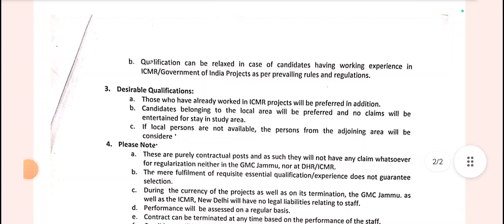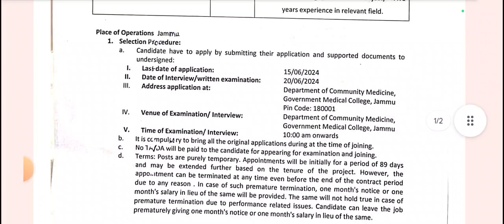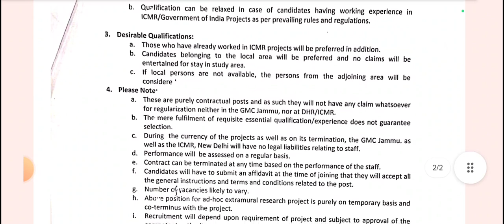GMC new vacancy out|10th 12th pass New jobs in Jammu Kashmir|Health department jobs in Jk